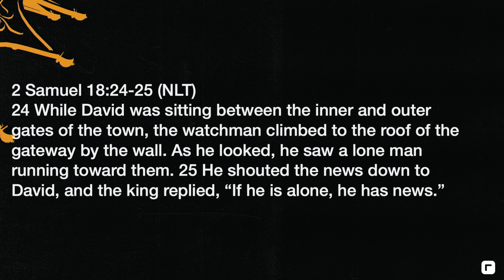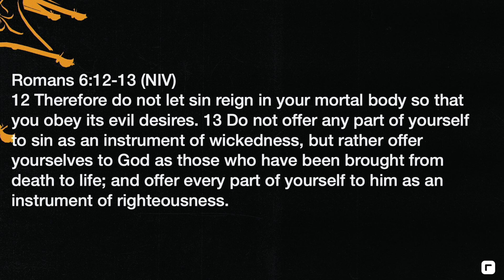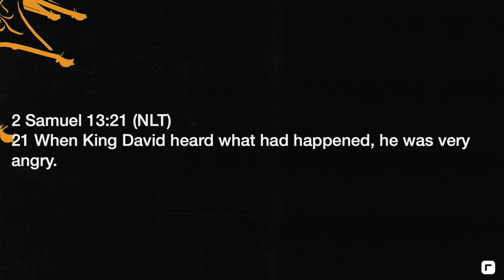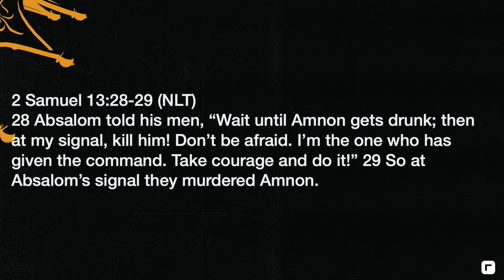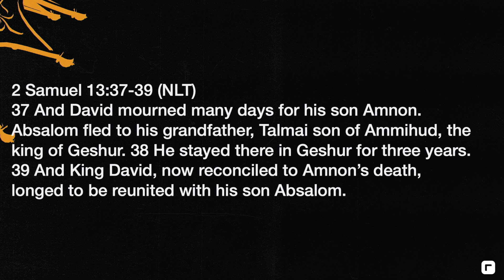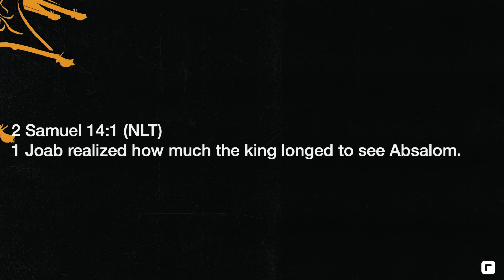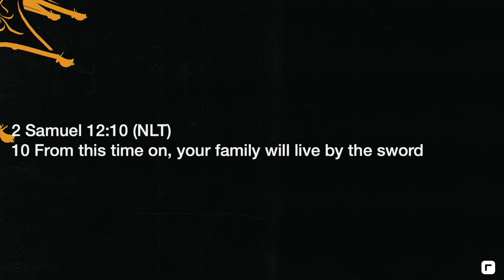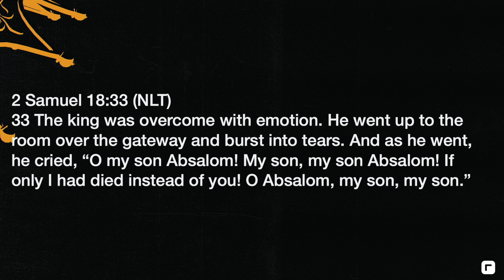David the Unwise King - Dr. Joey Ellis - Sunday, July 21, 2024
Thank you for tuning in to last Sunday's sermon. We trust it resonated with you, inspiring meaningful change in your life today!

Curious to learn more about the amazing happenings at Stone Edge Church? Explore our LinkTree for all the exciting details